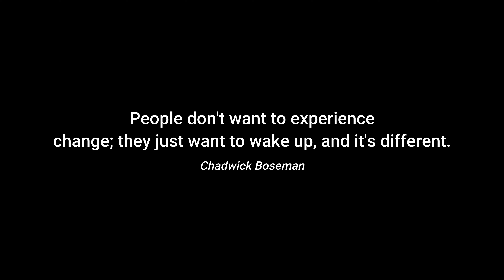Wakanda Forever | Chadwick Boseman changed African´s Mindset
When Black Panther came out. it placed Africa in a great spot.
Wakanda is a fictional country but with the mention of the name so many people are scared of the unity it may cause.
Chadwick Boseman is not just an actor but a true son of the soul who made it possible for Africans to feel proud of themselves.

RIP Chadwick Boseman. We will miss you.